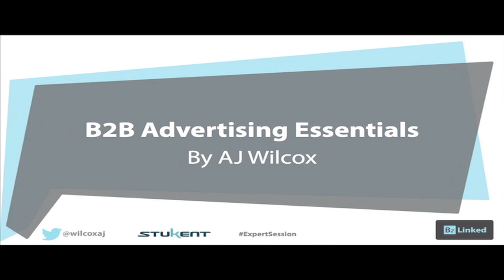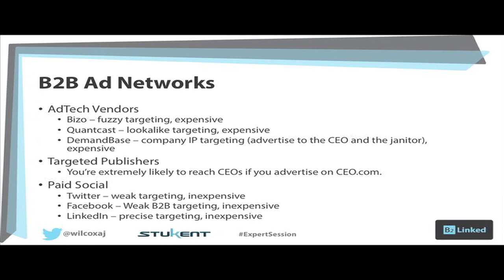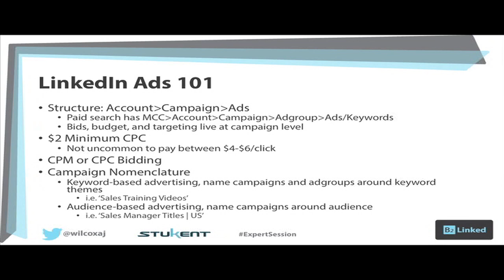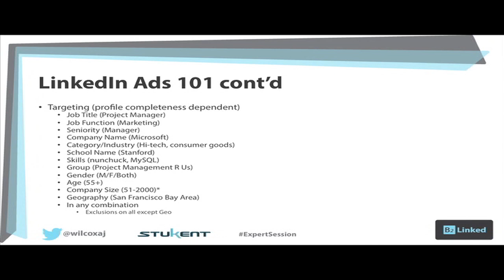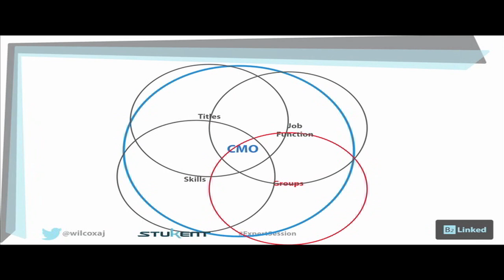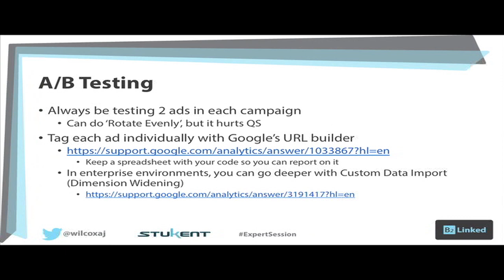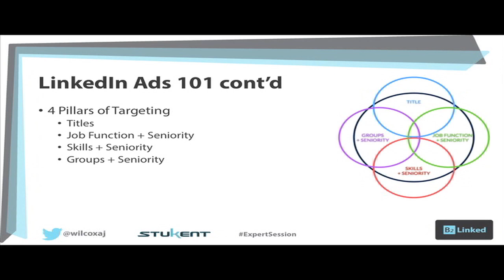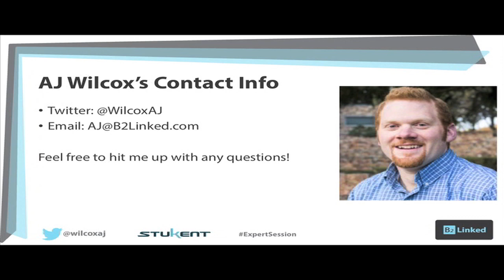Getting Started With Linkedin B2B Advertising Essentials - Aj Wilcox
Learn about the four pillars of LinkedIn advertising and how you can get super targeted with your advertising.

AJ has ten years of PPC & SEO experience. Over the past 4 1/2 years, AJ has been hyper-focused on B2B advertising. This lead him to LinkedIn advertising where he fell in love, and eventually left his full-time job to become a consultant and run B2Linked.com

0:35 About AJ
1:31 B2B defined
2:37 How to reach business users
4:00 B2B Ad networks
6:45 LinkedIn Advertising 101
19:48 LinkedIn 4 pillars of targeting
23:08 Challenges on LinkedIn
26:05 Making the most of your campaigns
32:45 Q&A